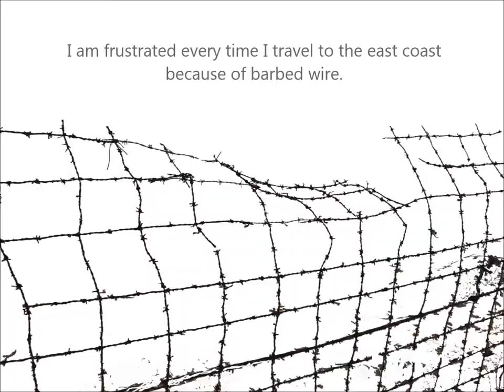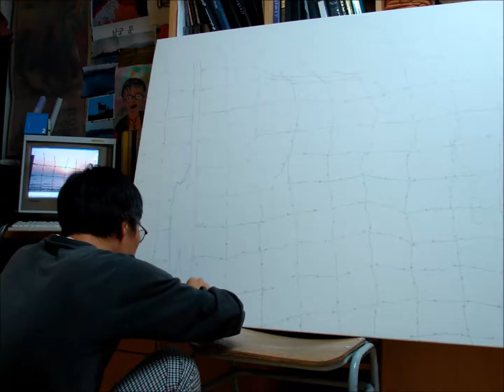Self portrait Painter NamGoong Moon, The barbed wire of the 'East Sea'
Technique: Oil on canvas
Size: 97 x 130cm
Year of production: 2006

Korean artist  Nam Goong Moom